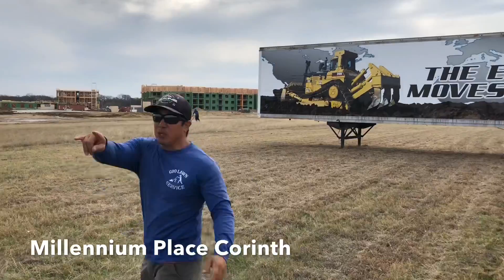Goo Lawn servicing The Millennium Place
Goolawnservice.com mckinney texas